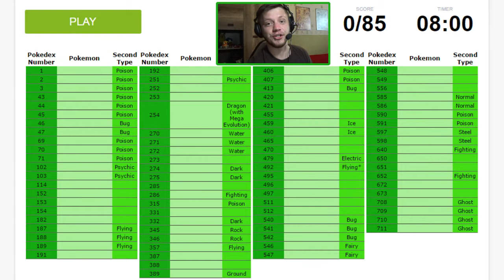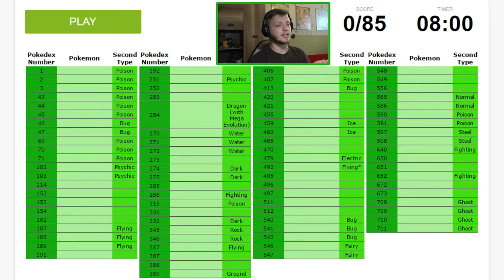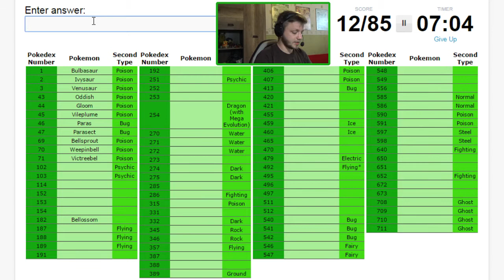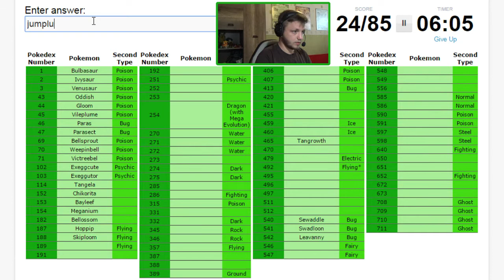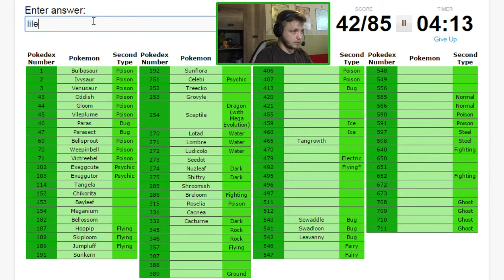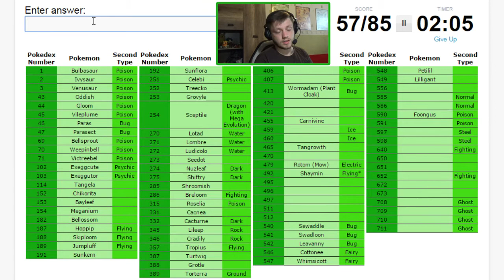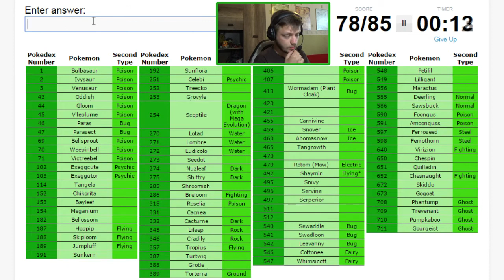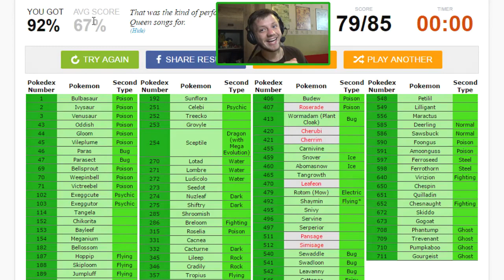Know Your Type GRASS | Poke-Quiz!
Nadeszła pora. Czas sprawdzić swoją wiedzę i zobaczyć, czy zasługuję na szlachetny tytuł Mistrza Pokemon! Seria Know Your Type jest mi to w stanie umożliwić! W tej serii będę sprawdzał, czy jestem w stanie wymienic wszystkie pokemony z danego rodzaju! W tym odcinku typ Grass!

Jaki typ ma być następny?